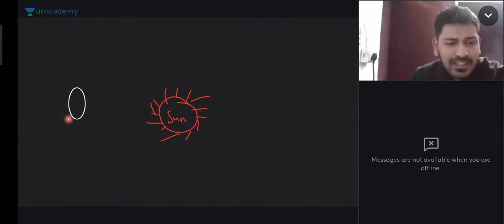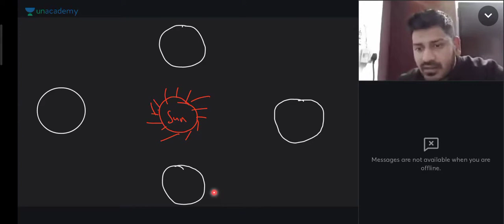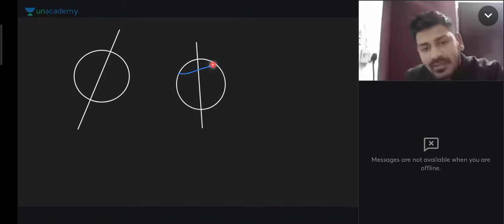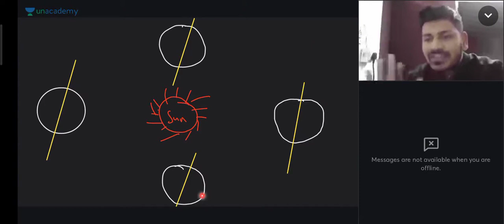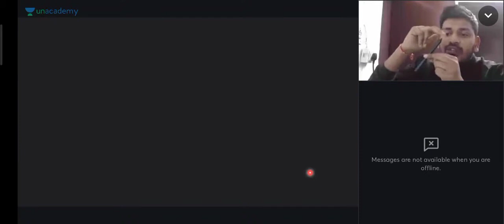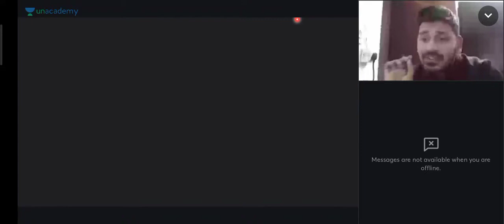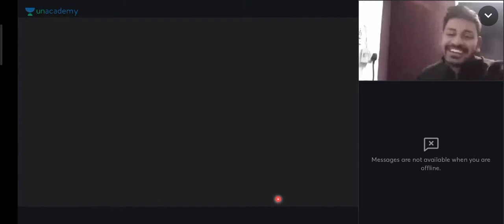Geography (Physical) Lecture 5 (Basics of Earth)